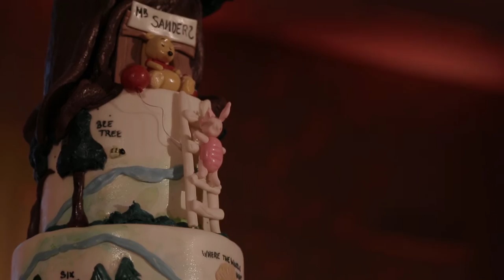Toronto Shangri-La Hotel Wedding Videography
For us here at SDE Weddings, Toronto’s premier wedding videography, cinematography and photo-booth rental group, it’s always a pleasure to see a truly shining couple brought together by a shared tradition, shared culture, shared interests and – most importantly – a shared smile. That’s why for our videographers and cinematographers, the ecstatic moments of joy reflected in a brilliant smile on the faces of both bride and groom are some of the most special scenes we at SDE Weddings are most proud of capturing. So it’s no surprise that in our work with Cynthia & Mike on their wonderful wedding day just this past August 8th, 2015 at Toronto’s luxurious Shangri-La hotel, our videographers and cinematographers couldn’t help but be drawn in to every special moment of such a splendid day, and the sequence of smiles that led us through the magical day from start to finish...

Wedding venue: Shangri-La Hotel | 188 University Ave.
Photography services: PurpleTree Photographers